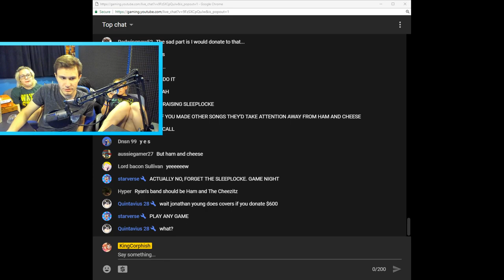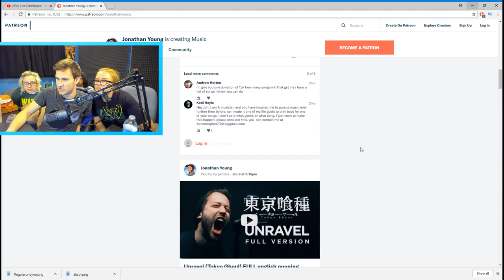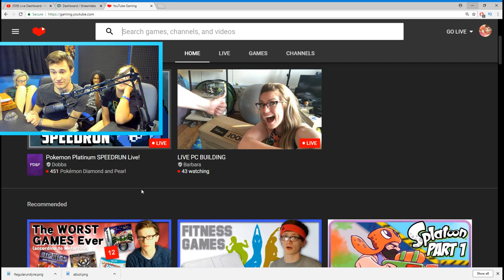🔴 UNDYNE!! | Let's Play Undertale LIVE! w/ Ryan. Keyshawn, Danny, and Jackie! EP. #3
Welcome everyone to our Undertale LIVE and BLIND Playthrough with Keyshawn, Danny, and Jackie! Today is Episode 3 where we fight Undyne! This Series is going to be wild and you don't want to miss a single episode!

Get Connected with Jackie:
"Undertale"